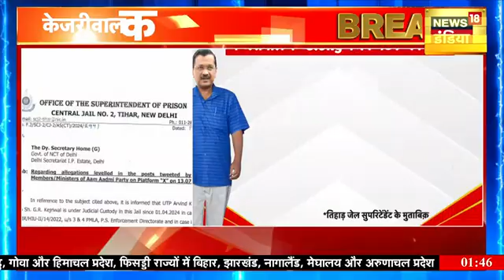Arvind Kejriwal News: जेल में केजरीवाल, बाहर सियासी संग्राम | Delhi HC | Liquor Scam | Sanjay Singh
दिल्ली के सीएम अरविंद केजरीवाल के वजन को लेकर तिहाड़ जेल प्रशासन ने फैक्ट और फिगर सामने रखे हैं...दो दिन पहले आम आदमी पार्टी ने आरोप लगाया था कि जेल में अरविंद केजरीवाल का साढ़े 8 किलो वजन घट गया है

Tihar Jail administration has put forward facts and figures regarding the weight of Delhi CM Arvind Kejriwal... Two days ago, Aam Aadmi Party had alleged that Arvind Kejriwal's weight has decreased by 8.5 kg in jail.